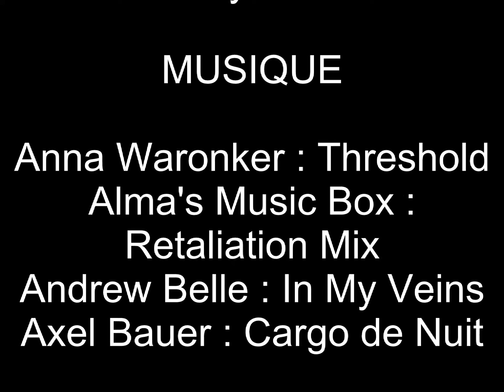Retrouvaille Emouvante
Dieu du Tonnerre a toujours dû mal à accepter la mort de Rallye Man, heureusement Stive et Jeremy sont là pour l'aider ^^